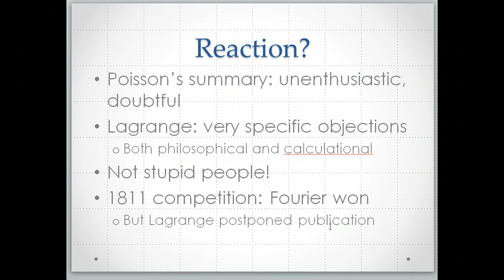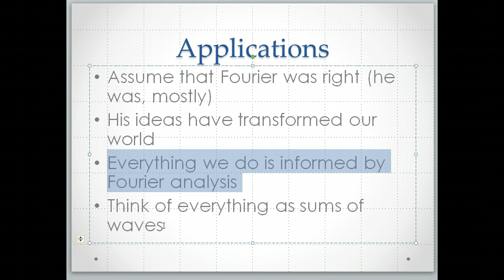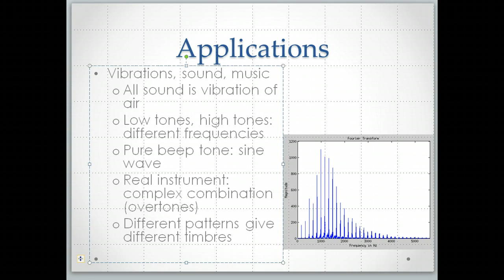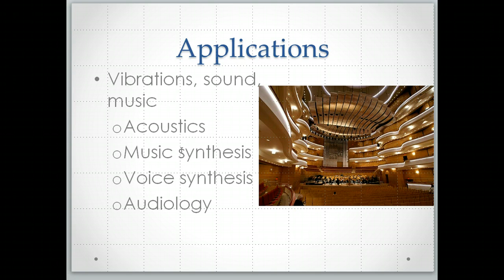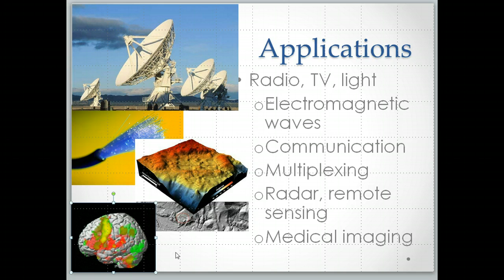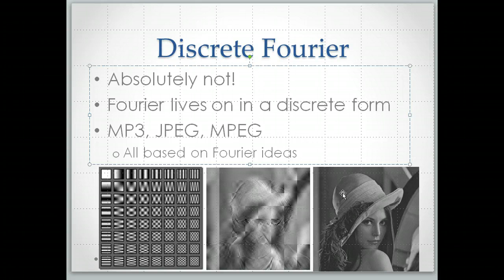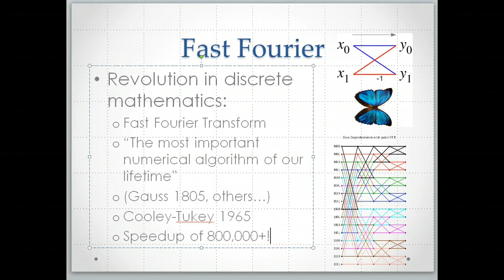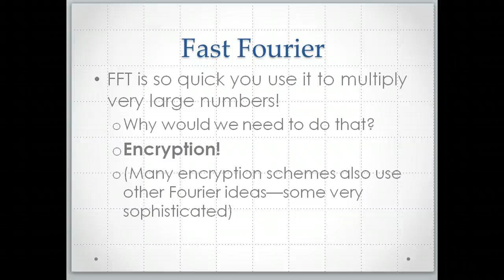A World of Waves (Part 3)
After briefly describing the reaction of established mathematicians to Fourier's original manuscript, I look at a number of the many applications of Fourier's ideas to modern life and technology.